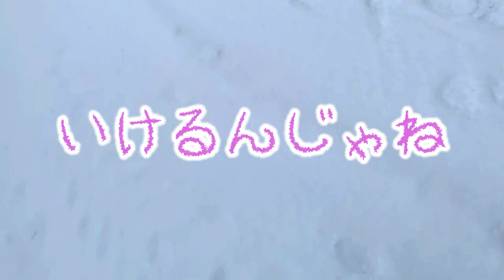CC - サモエド犬とソリ Sled Dog Samoyed１０か月歳になったらっきー 最後まで見てね 10 Months Old LUCKY Niseko Hokkaido Airbnb↓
母ちゃんの無理を聞いて、よく頑張った！

【森の中のサモエドらっきー】Samoyed Lucky and Cat Chiro

サモエド犬らっきーの誕生日は、2021年4月1日、北海道苫小牧生まれ。2021年6月1日に北海道ニセコの家に来ました。Samoyed Lucky is born on April 1, 2021 in Tomakomai, Hokkaido, Japan. Lucky came to my house in Niseko, Hokkaido, Japan on June 1, 2021.

アメショ猫のちろの誕生日は、2010年6月、米国ハワイ生まれ。2018年7月に北海道ニセコの家に来ました。Cat Chiro, an American domestic short-hair, is born in June of 2010 in Honolulu, Hawaii, USA. Chiro moved with me to Niseko, Hokkaido, Japan in July 2018.

Credit: Zak George